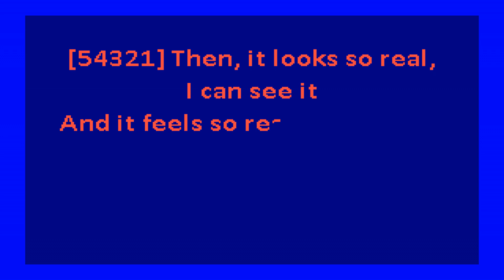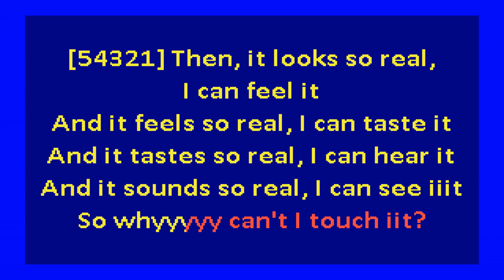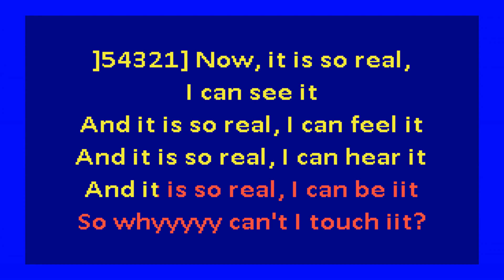Buzzcocks - Why Can't I Touch It (karaoke)